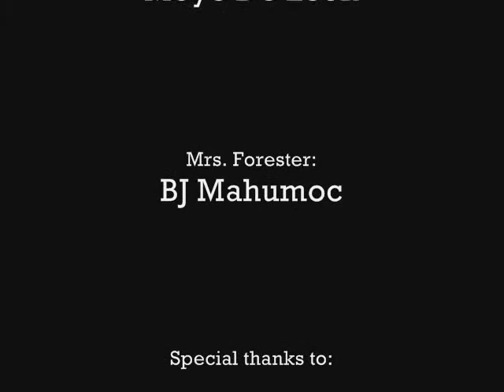THE NECKLACE TRAILER.avi